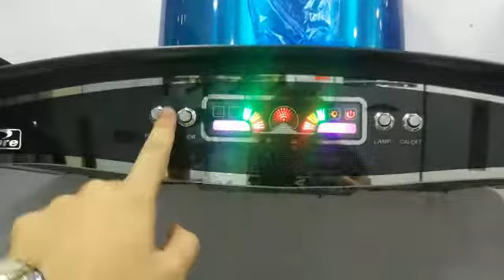Steel hood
Decora interior Abbotabad TGI

Address
Shop#11 farooq abad plaza jahngi syedn mandian Abbotabad